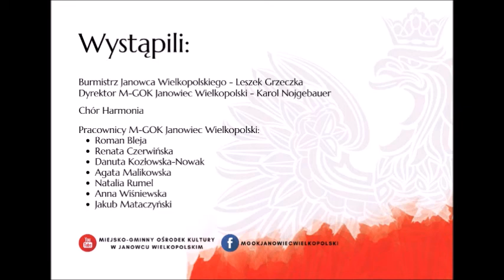230. rocznica Uchwalenia Konstytucji 3 maja - inscenizacja słowno-muzyczna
Wystąpili:
Burmistrz Janowca Wielkopolskiego - Leszek Grzeczka
Dyrektor M-GOK Janowiec Wielkopolski - Karol Nojgebauer
Chór Harmonia
Pracownicy M-GOK Janowiec Wielkopolski:
- Roman Bleja
- Renata Czerwińska
- Danuta Kozłowska-Nowak
- Agata Malikowska
- Natalia Rumel
- Anna Wiśniewska
- Jakub Mataczyński